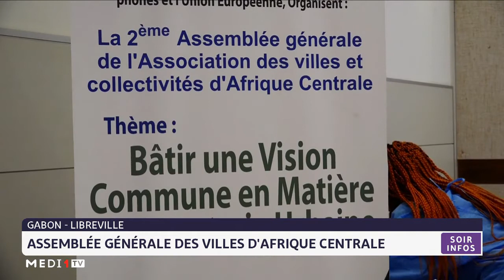Gabon : assemblée générale des villes d'Afrique centrale